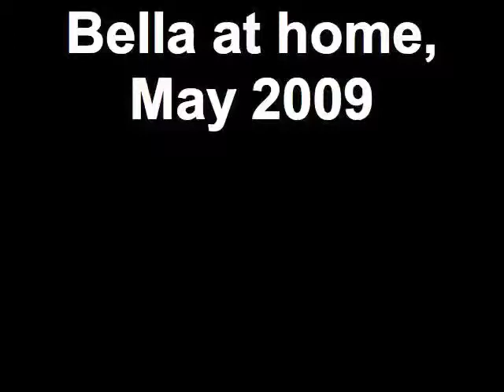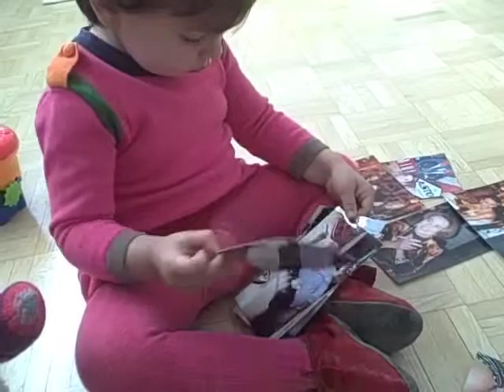Bella at home, May 2009